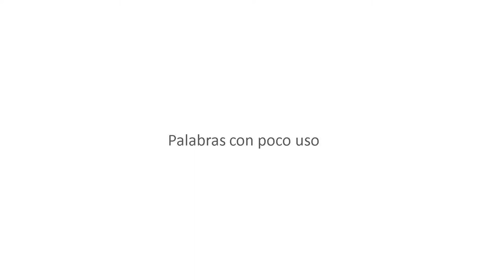VITUPERIO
Insulto, calumnia, infamia o la circunstancia que provoca éstas.